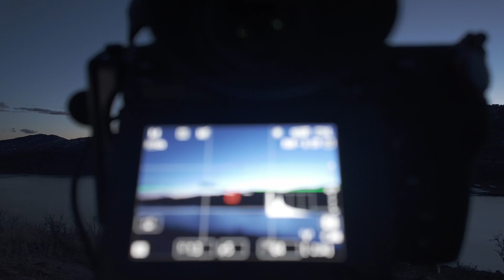Rotary Park Sunset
A friend and I went to Rotary Park overlooking Horsetooth Reservoir to practice holy grail sunset time lapse photography.  We were concerned the park would close before we finished but we left before the rangers kicked us out.  The clouds dissipated so the scene wasn't great but we got some good practice in.  I also practiced using my Osmo DJI Pocket 3 camera.  I think I need a lot more practice on both fronts.  But we had fun.